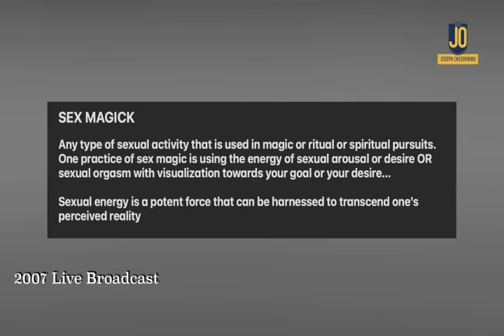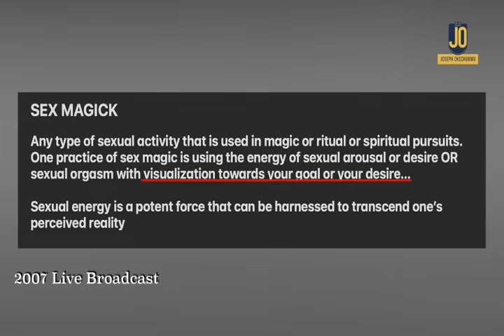What Happens To Your Brain When You Do This? PT. 2